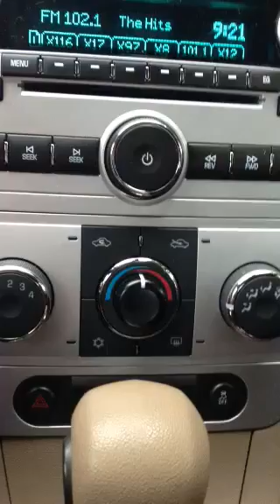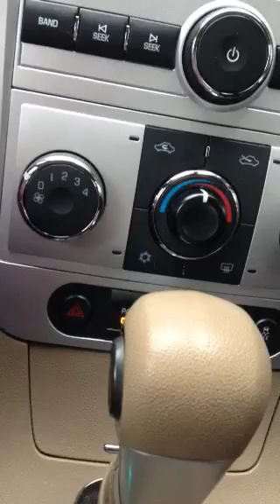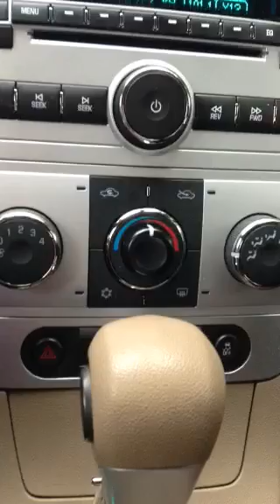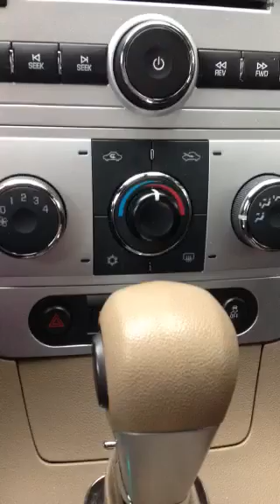XBOX ONE PHONE TAP HILARIOUS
Xbox one phone tap prank lol